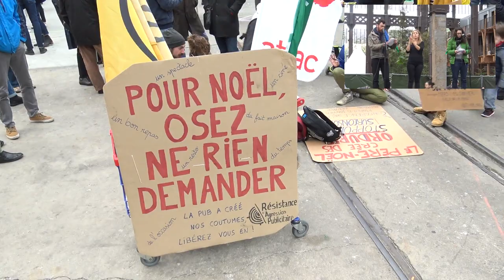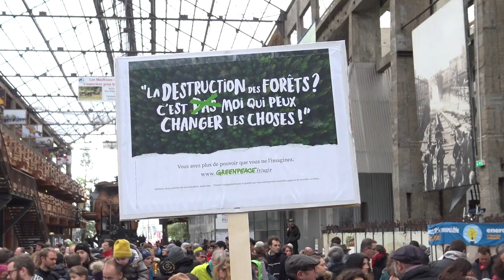CLIMATE ALARM - Justice sociale, climat, même combat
Nantes, samedi 8 décembre 2018, partie 1/2, marche pacifique et joyeuse avec les collectifs et associations pour le climat, convergence avec les syndicats et partis puis avec avec les gilets jaunes.

Partie 2/2: ne pas attendre, agir.

Merci aux participantes, participants, organisatrices et organisateurs.

Alter’Naïvement,